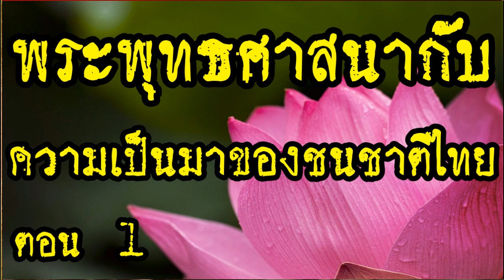[[" พระพุทธศาสนากับความเป็นมาของชนชาติไทย 1/7 @ พระอาจารย์สมภพ โชติปัญโญ